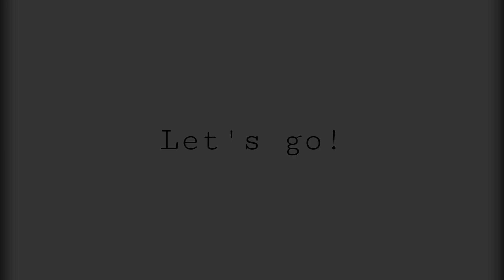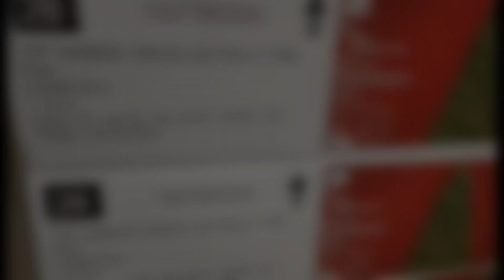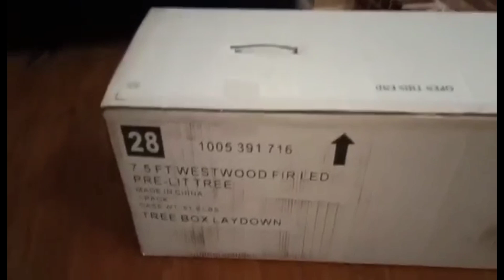BUMILI NA! LETS ASSEMBLE OUR VERY FIRST BIG CHRISTMAS TREE IN U.S| edenpasa